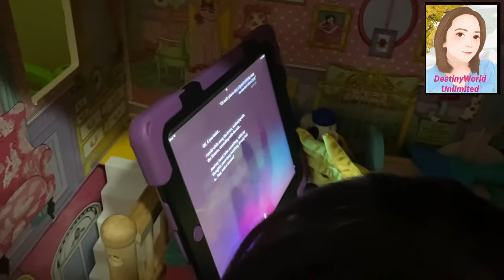I ask Siri to sing a song to me on my Birthday |DestinyWorld Unlimited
Have you ask Siri to sing a song for your Birthday?